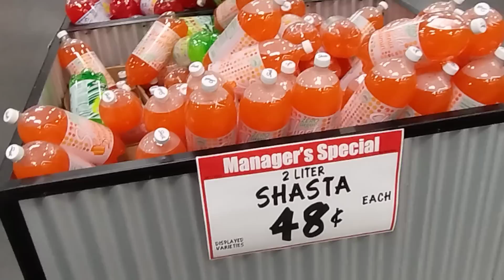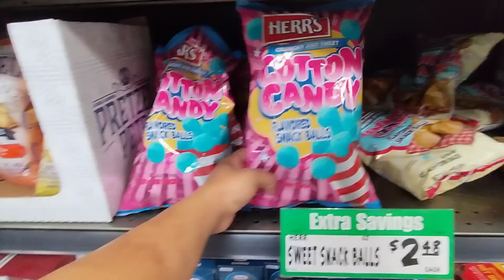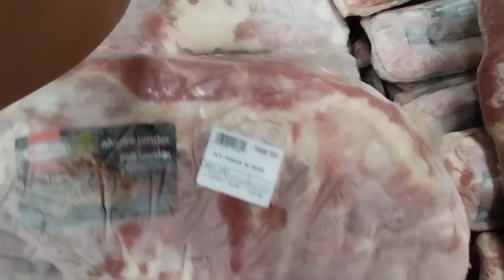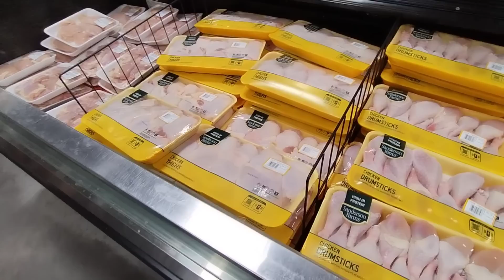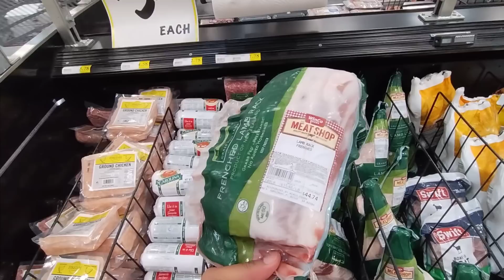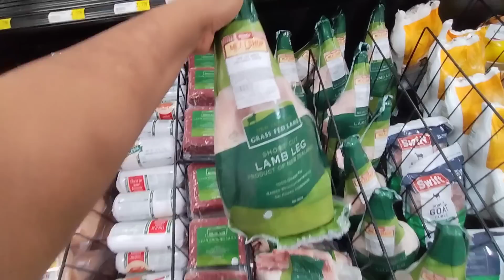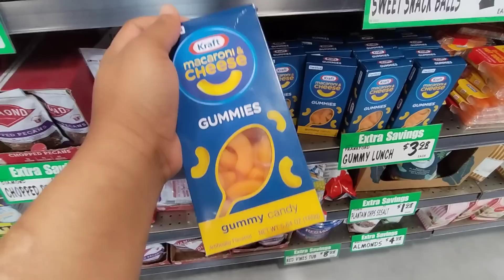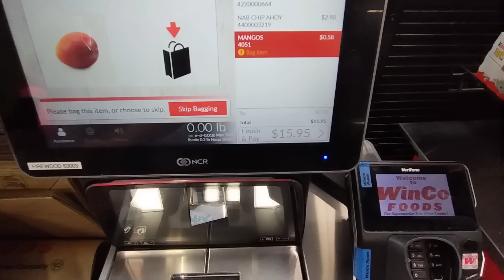I Love How I Budget My Money*Shop With Me Real Quick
Happy Sunday so today I decided to go to the store for some ribs, popsicles and chicken.